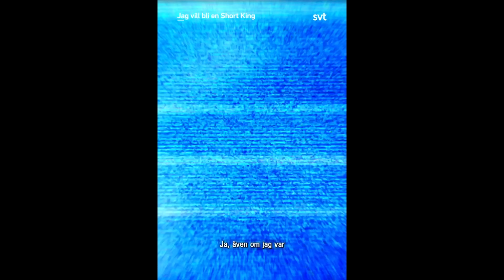111. Spelar killars längd någon roll?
I veckans avsnitt har vi Theo som gäst och spelar in ett poddavsnitt till SVT-dokumentären “Jag vill bli en Short King”. Vi diskuterar frågor som: Spelar längden verkligen någon roll? Hur är det att vara en "short king" i dagens samhälle? Och varför är det så att korta killar och långa tjejer ofta undviker att dejta varandra? Dokumentären kan ni se på SVT Play här

Om ni har några frågor eller behöver hjälp med problem kan ni självklart slidea in i DM på @kulikombo, eller via våra privata konton @ssarasundberg och @mmalinlindgren.

Podcast: finns där poddar finns

00:00 - Välkommen till podden Theo!
13:37 - Skippa vissa appar om du är kort?
20:05 - Korta killar med självförtroende
26:57 - Allt vi sagt om korta killar
33:13 - Vill någon dejta Theo?
38:00 - Vi börjar förstå varandra mer och mer
40:33 - Bästa tipsen till Short Kings
46:08 - Veckans babe + garbage rat